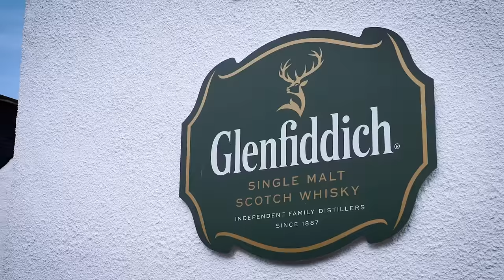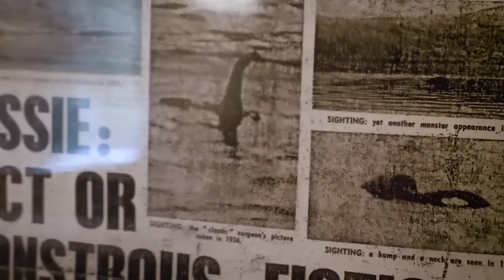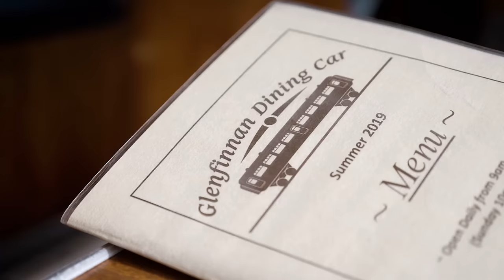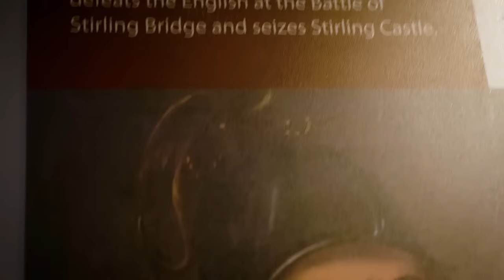Schottland Rundreise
Meli und Flo von Storyflow nehmen euch mit auf ihre Reise ins Land der Hochlandrinder, Schlösser und Whisky: Schottland!